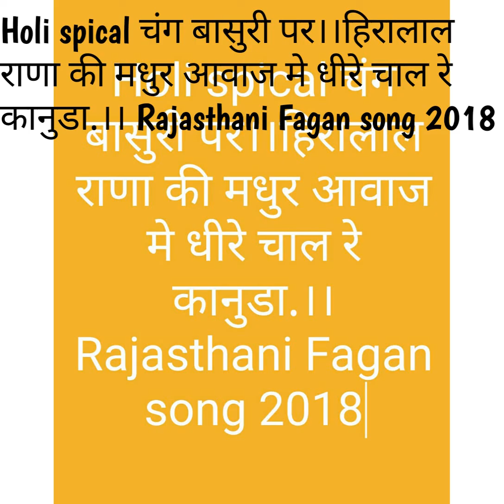Holi spical चंग बासुरी पर।।हिरालाल राणा की मधुर आवाज मे धीरे चाल रे कानुडा.।। Rajasthani Fagan song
Holi spical चंग बासुरी पर।।हिरालाल राणा की मधुर आवाज मे धीरे चाल रे कानुडा.।। Rajasthani Fagan song 2018